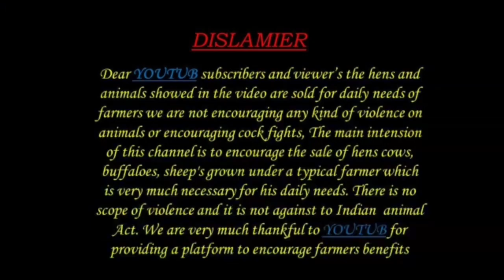sheep Rams 8897169929 bakra పొట్టేలు అమ్మకానికి